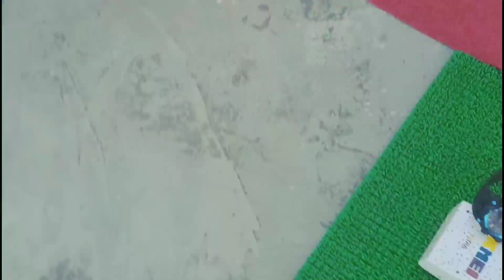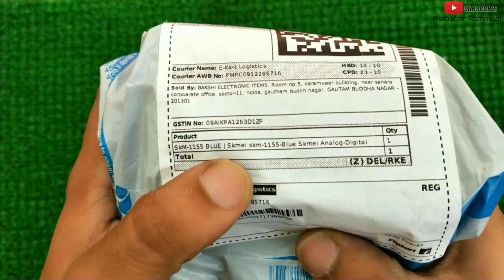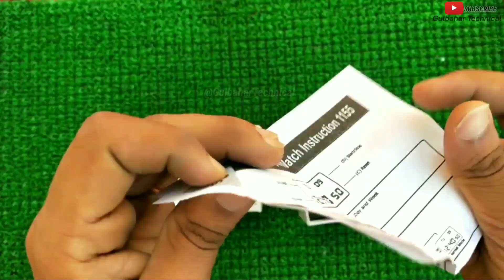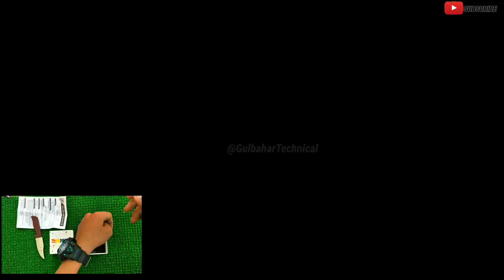SKMEI WATCH Unboxing & Review 2021 | Best Watch Under ₹400 | SKMEI skm-1155 Analog-Digital Watch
SKMEI skm-1155-Blue New design Analog-Digital Watch

It's feels great wearing this wrist watch. Day and date with digital and analog time makes it more user friendly and also one can use it as a stopwatch. Two dedicated switches are there for led light , thought the green light is so dim that in daylight you will feel like it's not working but after sunset it's just perfect brightness. Build quality is so nice and the edges are nicely curved. WristWatch lover can try it.

This watch is perfect for you; watch is same as shown in images. Personally Quality checked of each watch. you enter in collection of most perfect watches for you. Whether you are on your way to work or travelling abroad with family, lifestyle accessories like watches, wallets and belts help to add a touch of sophistication and class to your otherwise mundane and regular daily wear. When it all comes down to it, suave leather belts and intricately designed and finished timepieces are what separate you from the rest

best watch under 400 in india
best watch under 400 in flipkart
best watch under 500 in hindi
best watch under 400 rupees
best watch under 4 dollars